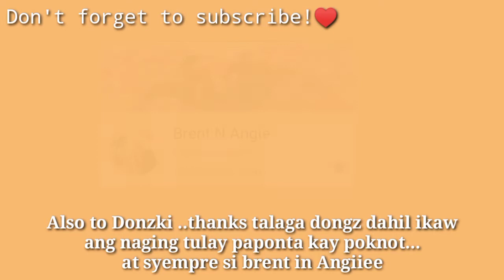Bagger challenge at home | Lipat bahay | Julie Ann Gallardo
Hello po mga Ka-It'sJulieYouknow! Thank you po for watching my video.